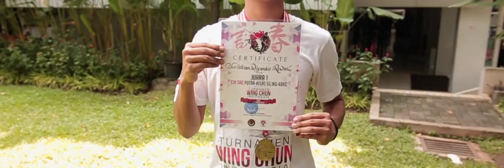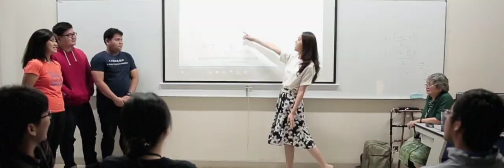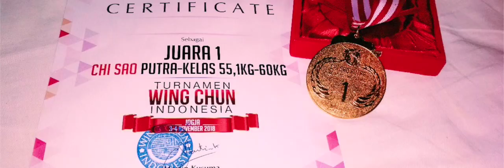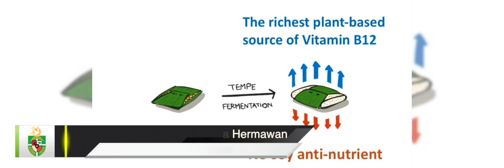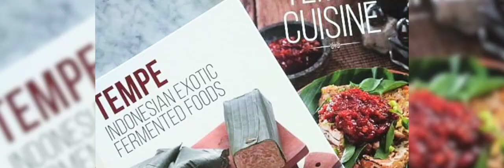Karya dan Prestasi Mahasiswa Unika Atma Jaya